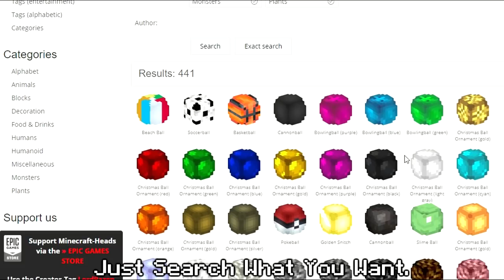16 Minecraft Building Hacks And Ideas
New To Minecraft? Or Just Like To Build? Today I Showed You 16 Different Building Hacks And Ideas For 1.15.
No Mod Required And Not Many Commands/Red Stone Needed!

✔Invisible Item Frame Command (1.16)
/give @p item_frame{EntityTag:{Invisible:1b}}